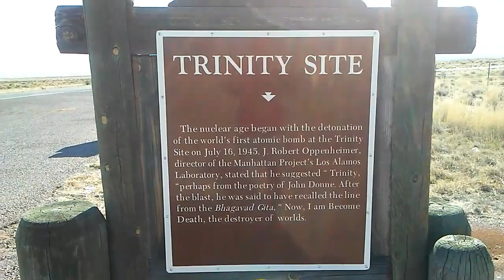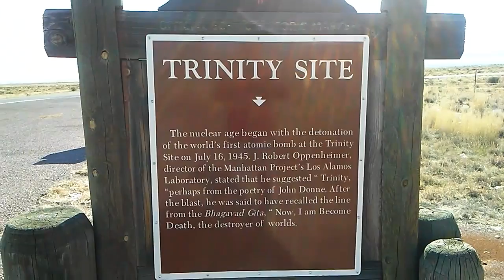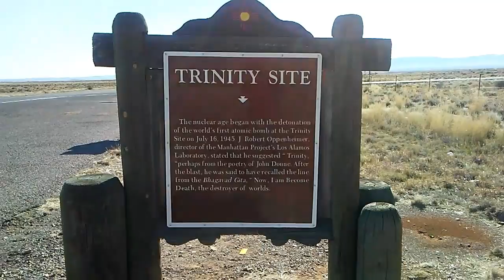FIRST ATOMIC BOMB EXPLODED AT THIS SITE NEW MEXICO! !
rusty78609...This is the location of the first Atomic bomb explosion on 7/16/1946.